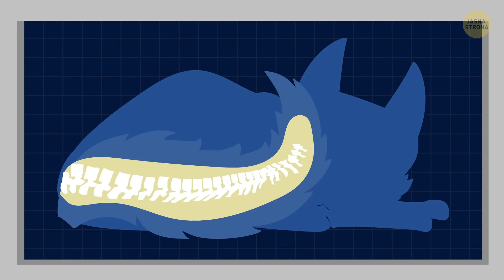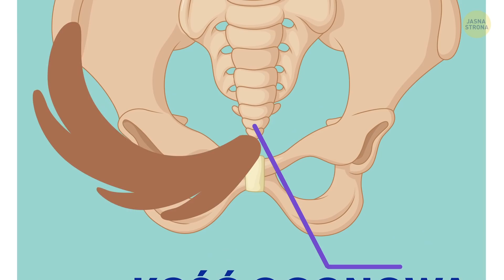Co by było, gdybyś urodził się z ogonem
Dlaczego zwierzęta mają ogony? Miliony lat temu ogon służył zwierzętom do poruszania się w wodzie. Kiedy niektóre z nich wyszły na ląd, w wyniku ewolucji ta część ciała zmieniła się lub całkowicie zniknęła. Wyobraźcie sobie jednak, że żyjecie w świecie, w którym to nigdy się nie stało i wszyscy mają ogony – łącznie z ludźmi. Zyskaliśmy dzięki temu nowe umiejętności. A więc co by się stało, gdybyśmy urodzili się ze zwierzęcym ogonem?

Nasi pupile używają go do komunikowania się. Ogon zdradza, jakie emocje odczuwa pies lub kot. Podobnie dzieje się w przypadku ludzi. Specjaliści, którzy potrafią rozszyfrować wyraz twarzy, żeby ocenić, czy ktoś kłamie, nauczyli się także czytać z ruchu ogona. Niełatwo jest grać teraz w pokera. Merdający ogon od razu zdradza wszystkim przy stole, że trafiły wam się dobre karty!